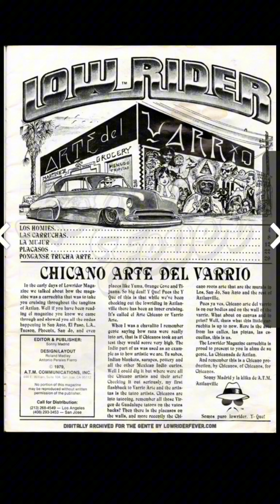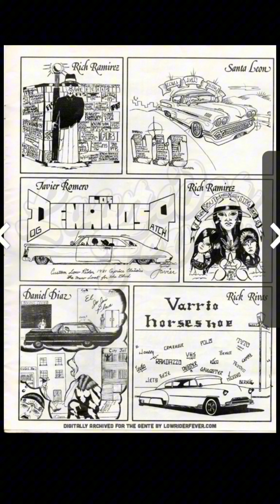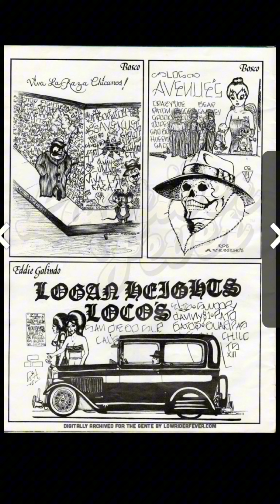Lowrider Arte Del Varrio (1979)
After the first couple of years of publication, Lowrider Magazine received countless photos and drawings from fans wanting to be printed in the magazine. Sonny Madrid came up with the idea to create an off-shoot of LRM to showcase all of the mailed-in art,
I would also like to dedicate this song and video to my friend Isaias who passed in vegas not to long ago. I don't get person often pero the grief always there I hope the family is okay more music lasvegas nevada chicano sicario magazine latino issues longlive LOWKS